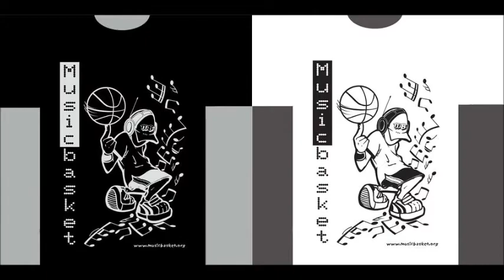MUSIC BASKETBALL METHOD - Training with music - Esercizio al muro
MUSIC BASKETBALL - 400 esercizi al muro.schedati

Palleggio passaggio a ritmo.

MUSIC BASKETBALL METHOD

info & contacts

 ai quali consiglio di iscrivervi ... anzi se potete darmi una mano a diffonderli

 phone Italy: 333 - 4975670